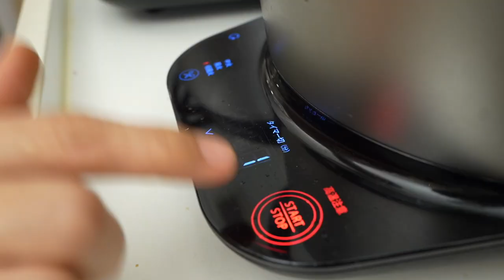12 standard reserve dishes recommended by a Japanese couple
Hello!
We are a Japanese couple in our 50s who love to cook.
This video is a shot of us cooking in our kitchen.
For more detailed videos, please see our main channel video below.